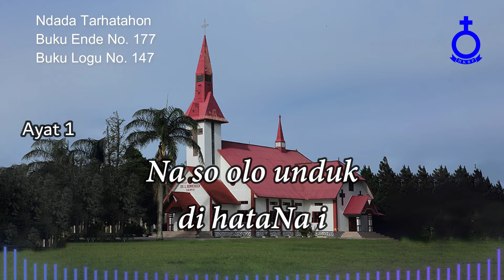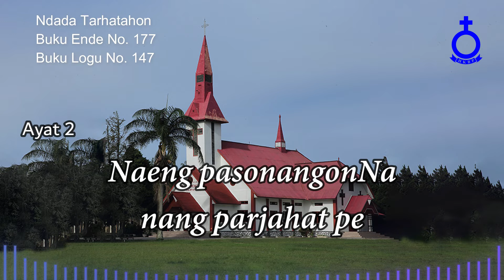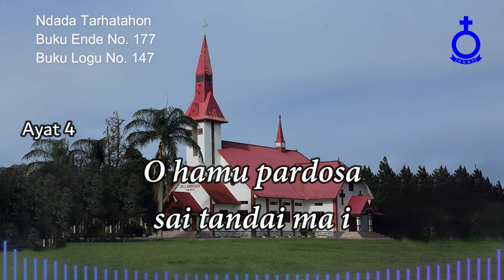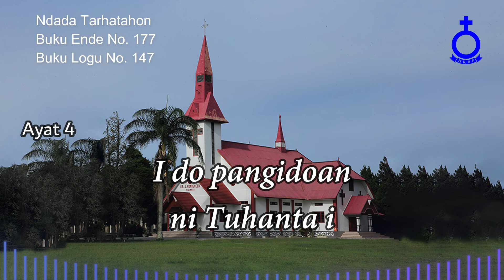BUKU ENDE HKBP Buku Ende No. 177 Buku Logu No. 147 Ndada Tarhatahon (Musik)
Ndada Tarhatahon

1.
Ndada tarhatahon hahoholong ni
Roha ni Tuhanta di pardosa i
Marsak do rohaNa mida jolma i
Na so olo unduk di hataNa i

2.
Naeng pangoluonNa jolma sasude
Naeng pasonangonNa nang parjahat pe
Asal ditangihon saluhutna i
Hata hangoluan binoanNa i

3.
Jesus do manaoni dosa ni sude
Nunga digarari do utangta be
Nunga pola mate Tuhan Jesus i
Paluahon hita sian dosa i

4.
O hamu pardosa sai tandai ma i
Lehon di Ibana rohamuna be
I do pangidoan ni Tuhanta i
Asa sai tong sonang bahenonNa i

Pdt. Azwar Anas Pasaribu, M.Th.
Penyanyi :
Cal. Pdt. Josianna L.Tobing